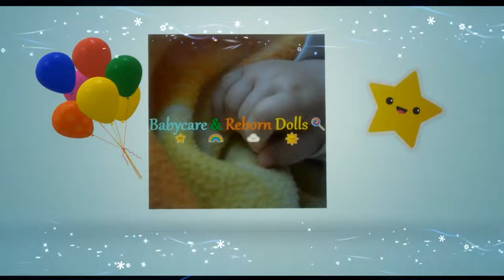Silicone Reborn Baby Night Routine | Reborn Roleplay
Hello everyone! Welcome back or welcome to the channel in this new video.
My Silicone Reborn is not painted at the moment. So it’s very white because it’s not painted. I love Her as it is anyway. Please no Bad comments. Thank you.

Reborn dolls are not toys but aimed at adults who like to collect them. This video only serves to entertain the audience.They are not real children. Offensive comments will be deleted.